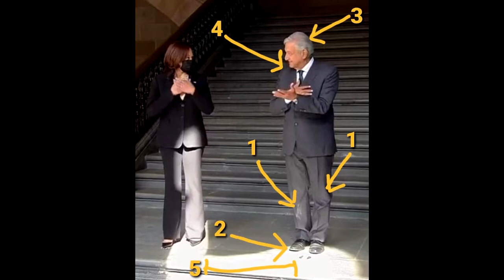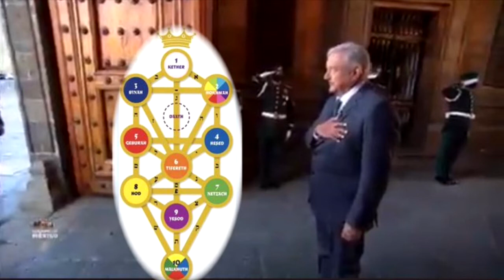Que oso AMLO Le Cambia el Nombre a Kamala Harris Vicepresidenta de EUA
AMLO le Cambia el Nombre a Kamala Harris